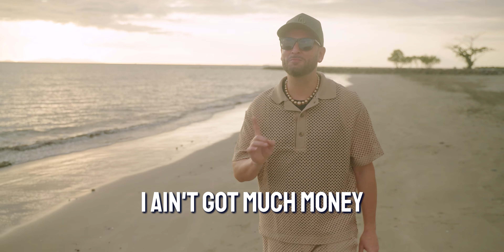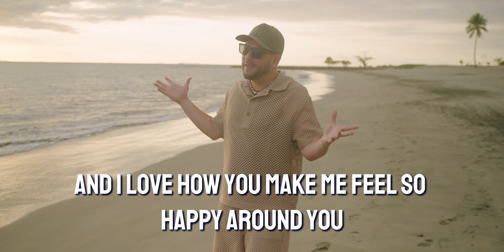Justin Wellington - I Wanna Give You Some Lovin' (Official Music Video)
Official music video for I Wanna Give You Some Lovin' by Justin Wellington